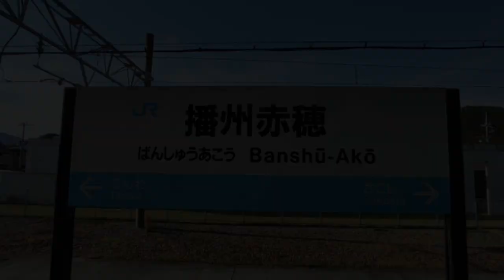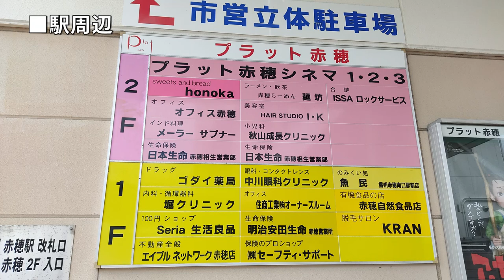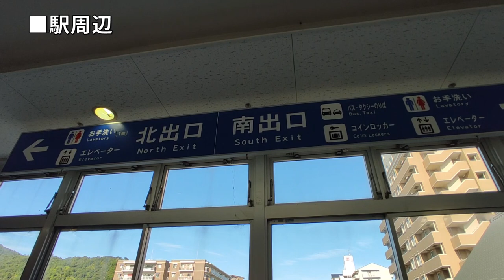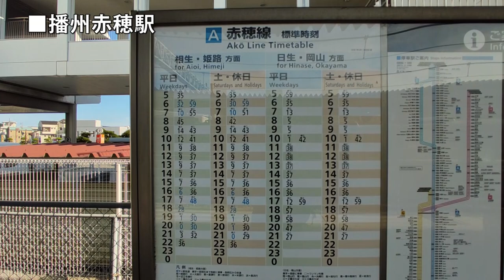【ＪＲ西日本】赤穂市の中心駅で運行の分岐点な播州赤穂駅（2021年7月）（赤穂線）（日本語字幕）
ＪＲ西日本赤穂線の播州赤穂駅周辺を歩きます。
1951年開業、平均乗車人員4080人
※字幕をオンにしてどうぞ。

00:00:00駅周辺
00:03:47播州赤穂駅

　赤穂線は相生から順次延伸されて開業していきましたが、
開業当初の終着駅が播州赤穂駅です。
　駅の隣にはホテルや商業施設などがあり、昔と比べると
かなり便利になっています。

　当駅までは岡山や神戸方面から直接乗り入れている列車
もありますが、ここで運行系統が分かれいます。
　岡山方面は1時間に1本となってしまいます。